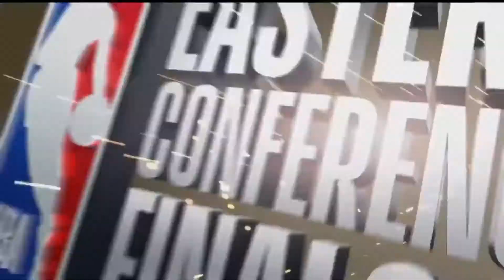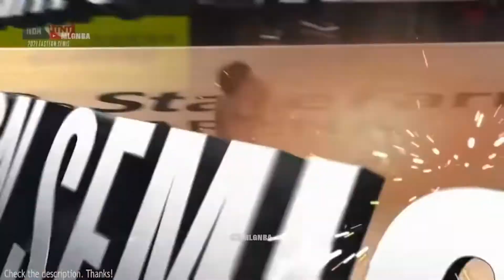Trae Young Trolling The NBA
Trae young trolling NBA players and fans from this years playoffs.